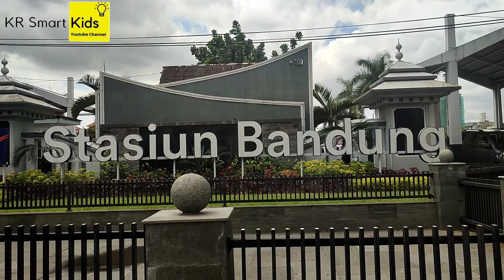GH Universal Hotel || Review Hotel Mewah Bergaya Eropa Di Bandung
GH Universal Hotel terletak di Jl. Setiabudi No. 376, , Bandung, Jawa Barat Indonesia  Bangunan hotelnya dari luar memang unik, tampilannya bagai gedung-gedung klasik di Eropa. Berwarna keabuan, dari jauh kita sudah bisa melihat keunikan hotel yang terdiri dari lima lantai dan memiliki dome atau kubah sebanyak 6 buah ini.
Hotel bintang 5 ini memiliki 105 kamar yang benang merah desainnya sangat terasa, semua berkonsep Eropa klasik yang romantis. Di video ini adalah review pengalaman kami menginap di hotel mewah bergaya Eropa di Bandung.